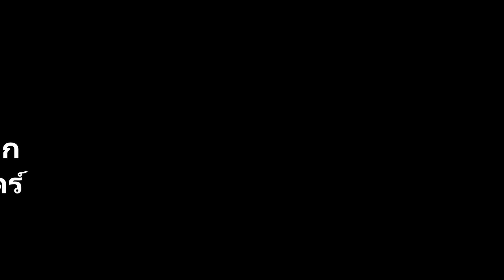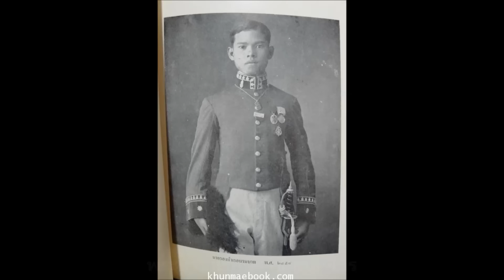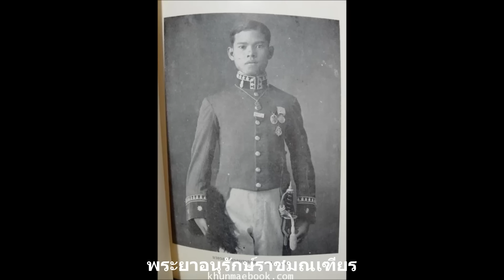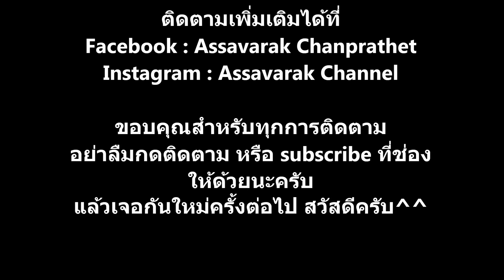ลางบอกเหตุร้าย! ก่อนในหลวง ร.8 สวรรคต Back To The History : ย้อนรำลึกประวัติศาสตร์ No.30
ตอน  ลางบอกเหตุร้าย! ก่อนในหลวง ร.8 สวรรคต
โอนแล้วแจ้งสลิปที่ไลน์ไอดี aun.1577 กราบขอบพระคุณสำหรับการสนับสนุน
ทุกบาททุกสตางค์ทางเราจะนำไปพัฒนาช่อง และหาแหล่งข้อมูลดีๆ เพื่อจัดทำรายการ
และนำเสนอรายการดีๆ ต่อไปนะครับ